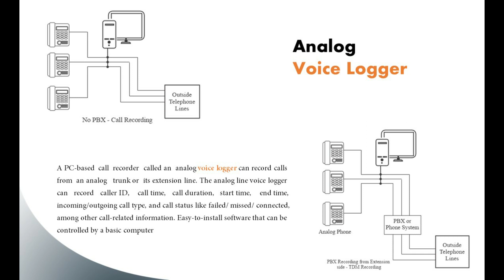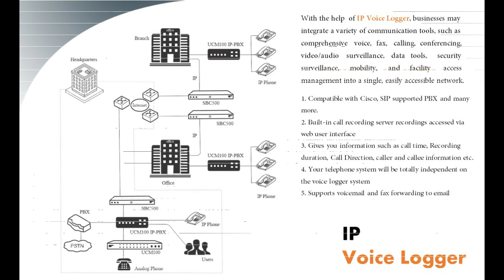Type of Aegis Voice Logger Call Recording Solution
The different hardware and software components allow you to record calls – simple, legally watertight and utilizing your existing communication solution.

The Aegis voice logger call recording device is created to satisfy the needs of businesses that need to record, store, and track call conversations while compiling data from all geolocations and communication channels. Aegis Informatics Pvt. Ltd. is an all-in-one system that can record calls from any channel, including PSTN, ISDN, Analogue, IP/SIP, and GSM. The solution combines all call recordings into a central voice logging application that can be accessed from any location at any time.

1.  Records calls from all communication channels, including GSM, PRI, IP/SIP, and analog.
2.  Aegis Voice Logger support most major PBX system like cisco, Avaya, Panasonic, matrix
3.  Aegis voice logger centralize management software is suitable for multi-locations offices. Aegis CMS help to records call conversation in centralize PC server
4.  Aegis Voice Logger has provision to record calls limitlessly there is no lack of storage space, capacity can be increased on demand.
5.  Comprehensive and location-wise call log search options.
6. Better security, only provide access to authorized persons
7.  No need to additional cost or license fee to accessing the recording data multiple managers can access the recording data without hassle.

Analog Voice Logger

A PC-based call recorder called an analog voice logger can record calls from an analog trunk or its extension line. The analog line voice logger can record caller ID, call time, call duration, start time, end time, incoming/outgoing call type, and call status like failed/ missed/ connected, among other call-related information. Easy-to-install software that can be controlled by a basic computer

PRI Voice Logger

1. A simple installation procedure
2. User friendly GUI
3. Integrate with centralize server
4. No need to additional PBX License required
5. Access the call recording over GUI
6. No calls disconnection on failure of system
7. Download single or multiple files as per requirement
8. No dependency on PBX model and E1 line provider

IP Voice Logger

With the help of IP Voice Logger, businesses may integrate a variety of communication tools, such as comprehensive voice, fax, calling, conferencing, video/audio surveillance, data tools, security surveillance, mobility, and facility access management into a single, easily accessible network.

1. Compatible with Cisco, SIP supported PBX and many more.
2. Built-in call recording server recordings accessed via web user interface
3. Gives you information such as call time, Recording duration, Call Direction, caller and callee information etc.
4. Your telephone system will be totally independent on the voice logger system
5. Supports voicemail and fax forwarding to email